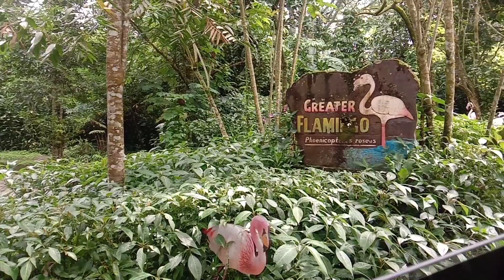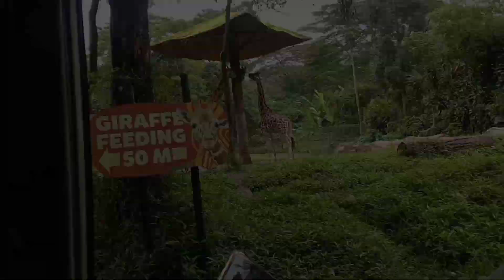BERCUTI KAT TAMAN SAFARI INDONESIA || MEMANG TERBAIK 🇮🇩🥳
Assalamualaikum 🇲🇾 & 🇲🇨